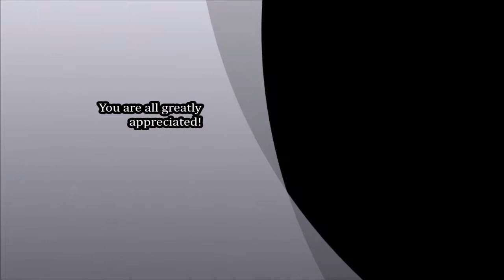What is the effect of whey protein on the muscles of the body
Jordyn Glover, presenting his independent study on whey protein and the effect that it has on the human body. Fall 2013